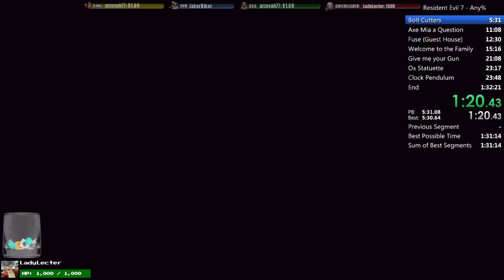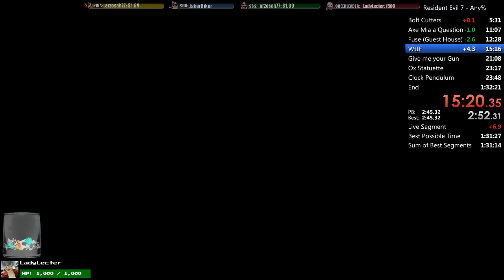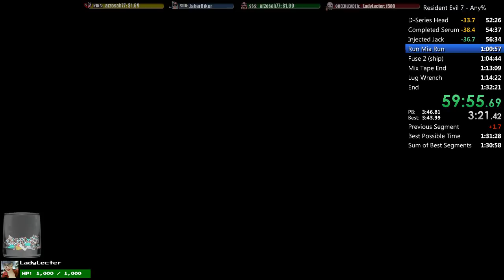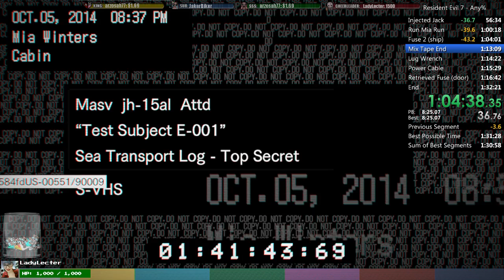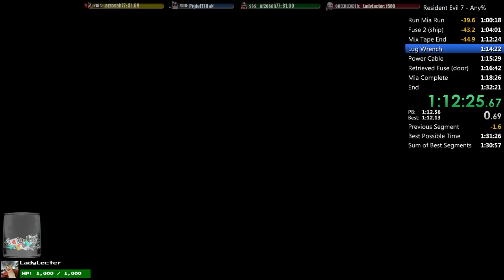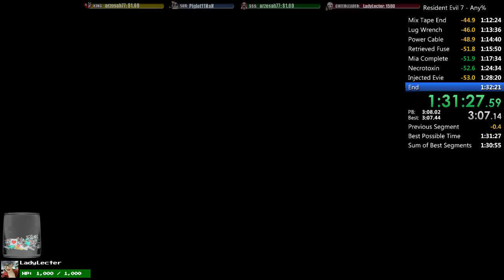RE7 NG+ Easy 1:31:32 PB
Might attempt to get this time below 1:31:00, but I also want to learn madhouse. Pretty good run.